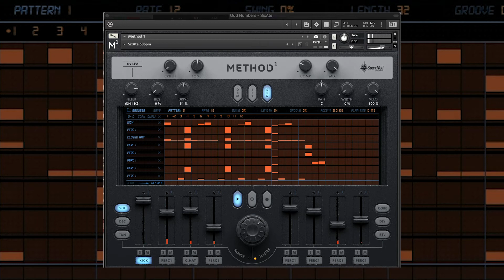Groove Theory by Yurt Rock - Method 1 Expansion Pack - Odd Numbers Demo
This is a demo of the Odd Numbers category of odd time signature patterns for Method 1.
Groove Theory by Yurtrock.com is a snapshot expansion pack for Method 1 - Beat Making Inspired Virtual Drum Machine made by Sound Yeti. The Expansion Pack includes:
-- 50 Snapshots
-- 150 Patterns/sequences
-- Three folders/categories:
Bedrock Beats - 20 snapshots, Groove Theories - 23 snapshots, Odd Numbers - 7 snapshots